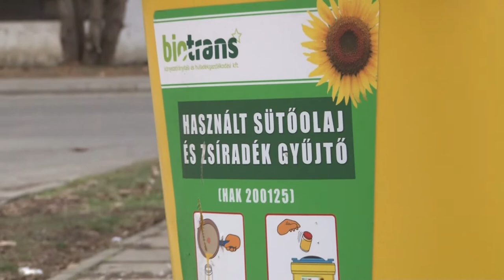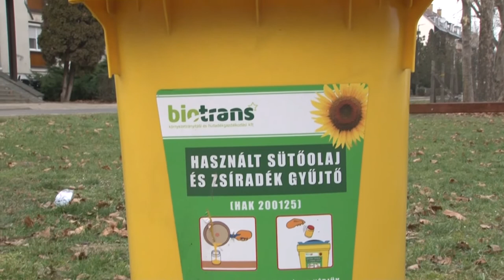Naptár készült a hulladékszállítás menetrendjéről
Hamarosan minden bonyhádi háztartásba eljut. A szemétszállítás alapvetően önkormányzati feladat igy  következekben részletes tájékoztatást kaphatnak arról, milyen módon történik az idei esztendőben a szállítás, hova lehet elhelyezni mindazt amire már nincs szükség.